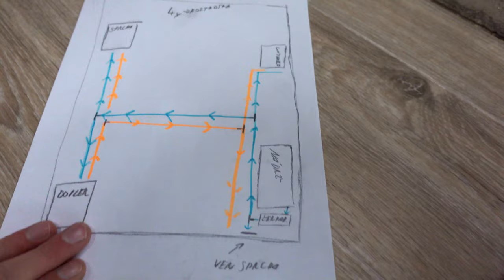ROZVÁDÍME POTRUBÍ v naší DODÁVCE 🚐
🔥 využijte slevu na S kódem: KUBAAANET5

A je to tady! Začínáme s vodní instalací do naší OBYTNÉ DODÁVKY. Museli jsme roztahat hadice na teplou a studenou vodu po dodávce. A vymyslet, kde budeme mít nádrž na čistou vodu!